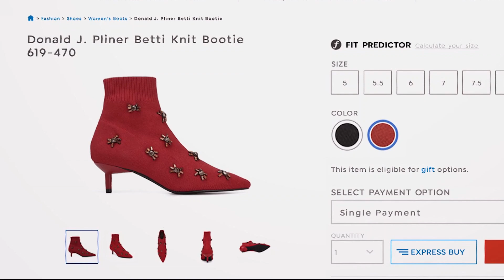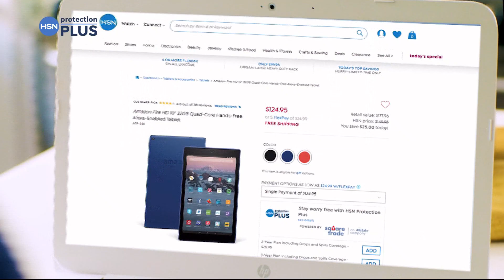HSN | Heidi Daus Jewelry Designs 05.23.2019 - 08 PM